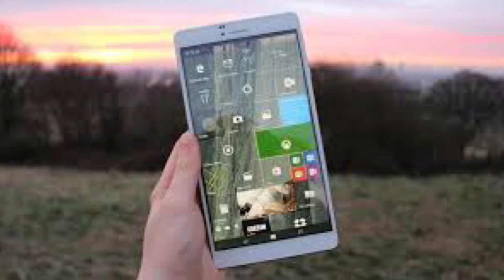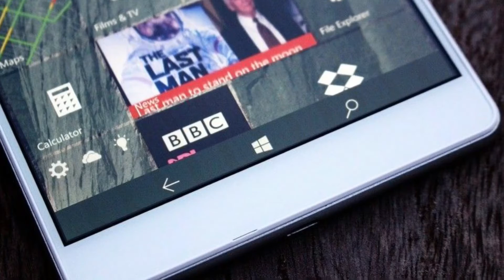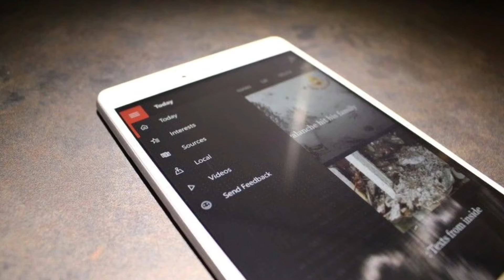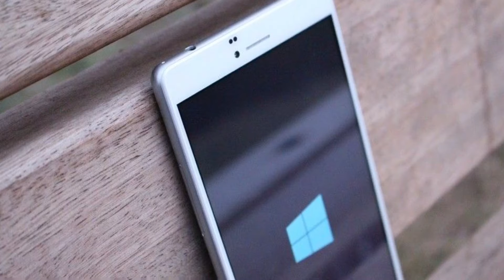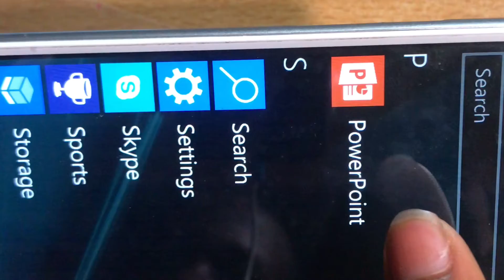CUBE WP10 (UNBOXING AND OVERVIEW!!!)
Check out this unique device and what it has to offer 👆👆👆!